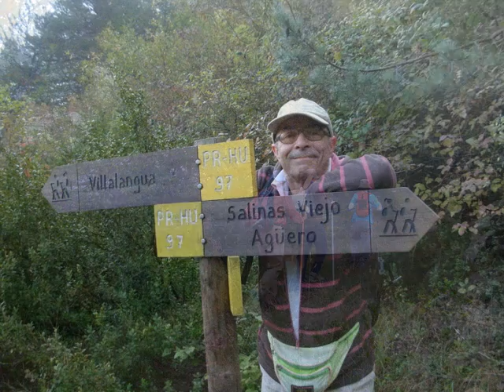VINO GRIEGO-LAUDATOR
VINO GRIEGO
MI LAUD Y YO
LAUDATOR (HUESCA)